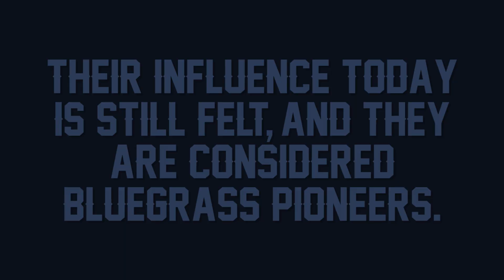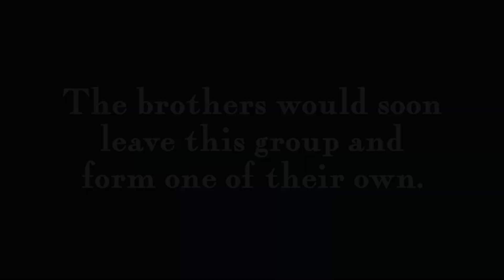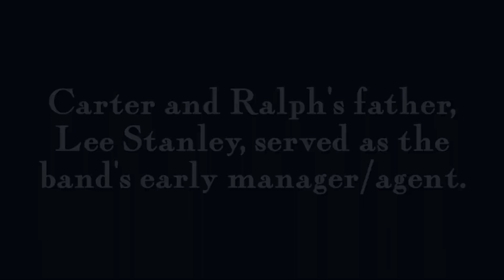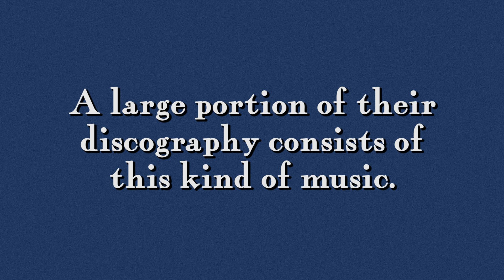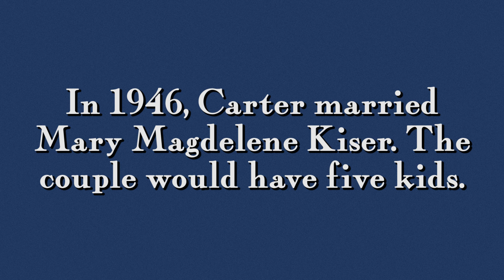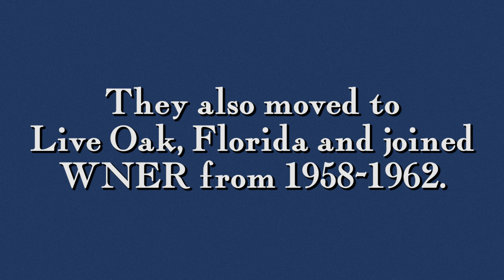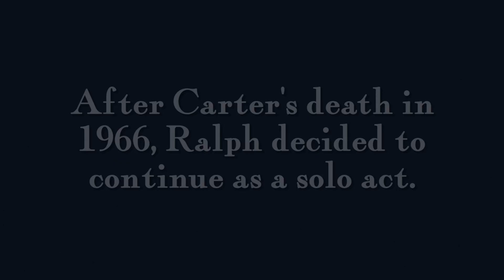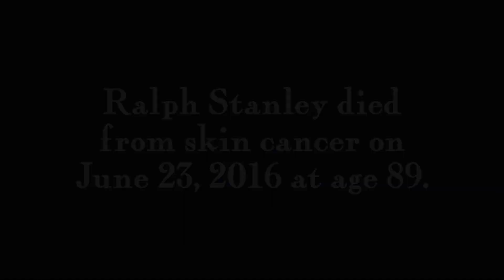the stanley brothers: bluegrass pioneers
timestamps:
0:00 - intro
1:31 - youth
4:48 - beginnings
8:41 - gospel
14:26 - progress
18:42 - tragedy
20:22 - later years

This video contains some information and images from "Lonesome Melodies" by David W. Johnson.

↳ always posting music suggest. on my ig story too!

🌵 faq:
q: what camera do you use?
a: canon EOS 90D & EF 50mm 1.4 lens
q: what do you use to edit photos?
a: photoshop or lightroom, afterlight

[No Network Requests Please! ♡]